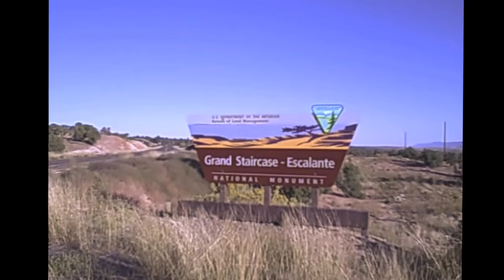Motorcycle ride Grand Staircase, Utah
Cruising in a short part of the beautiful Grand Staircase National Monument (August 2010)